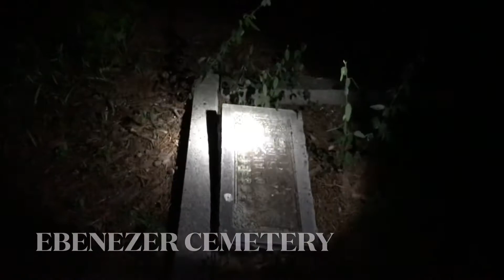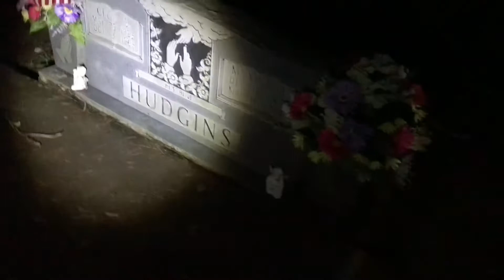Ebenezer Cemetery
We are at Ebenezer Cemetery with @ExploringTheUnseen please let us know if you hear or see anything we didn’t thanks hope you enjoy

Thank you for support and helping us grow our channel we trying our best to bring more content

Follow us Facebook/Instagram/TikTok/Twitter @WeeksParanormal